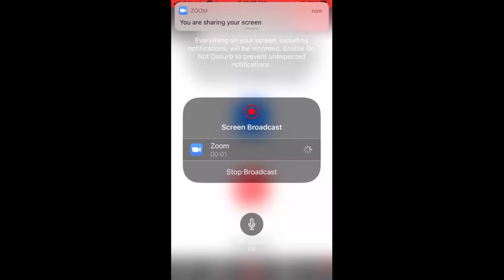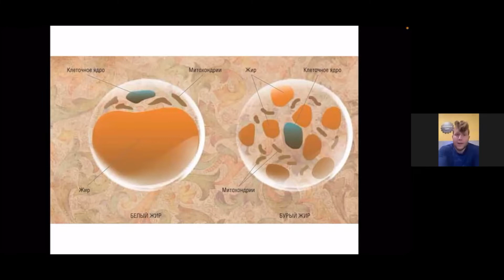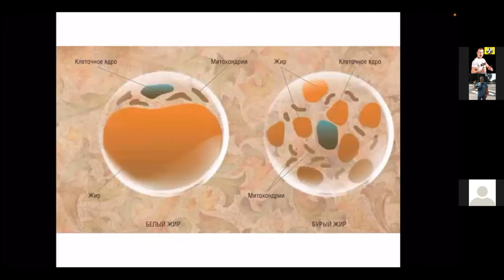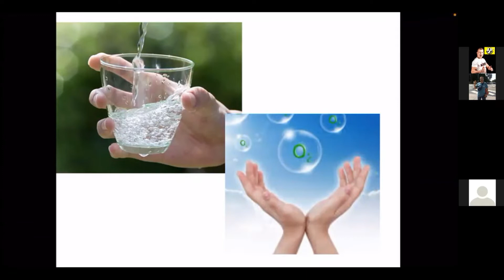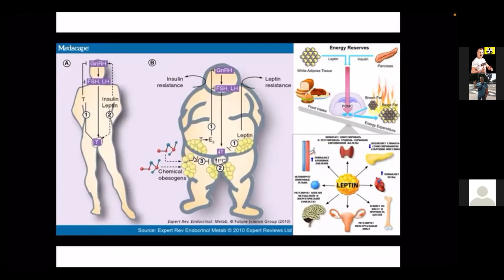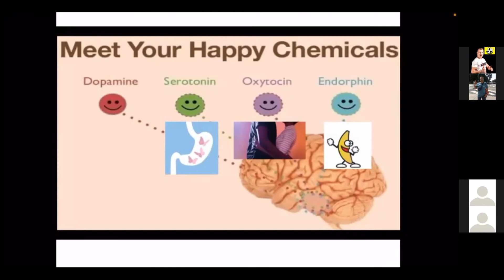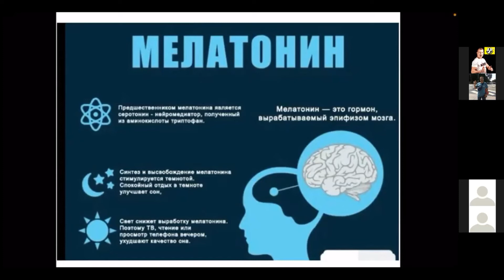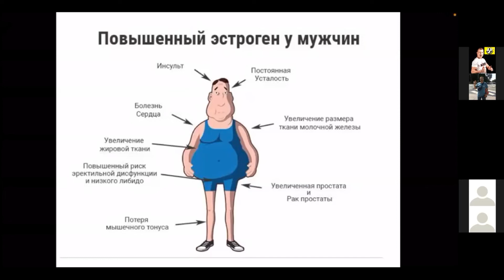🔥ПРАВИЛА СЖИГАНИЯ ЖИРА🔥